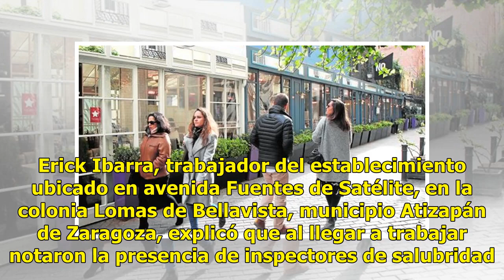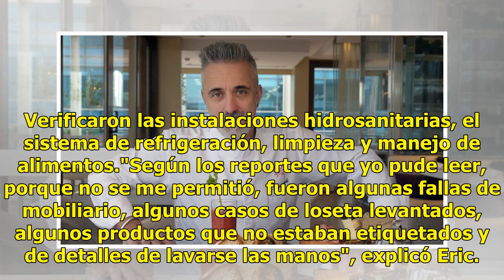Cierre de restaurante de ladybat deja sin empleo a 25 personas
El fin de semana fueron grabados mientras agredían a un vendedor de nieves. La suspensió...